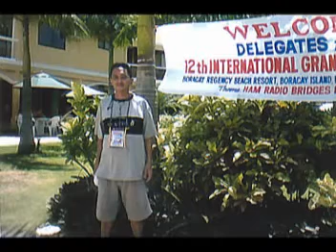Iver Astronomo,Arnel Diocena song" Sinta"w/ slides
Recorded at Hiligaynon Rekords Iloilo City Phils:Iver & Destroyers band,Iver Astronomo gtr vocals,Richard Vargas gtr,Richard Ponsaran Keyboards,George Garcia Drums,Noel Pajarillo Bass,Richard Labrado Ac.gtr.